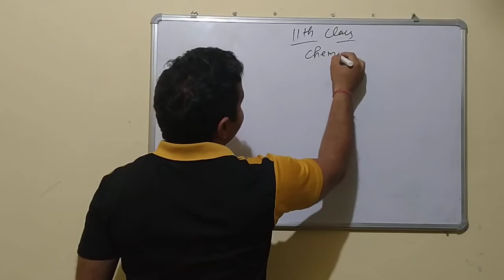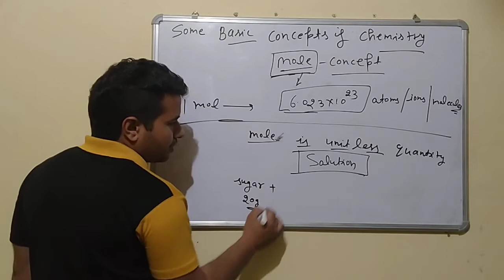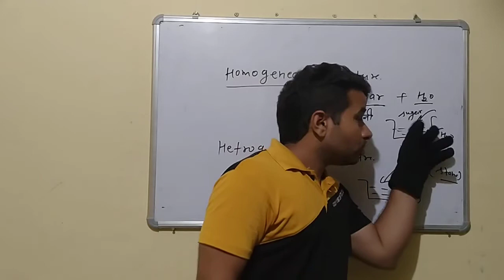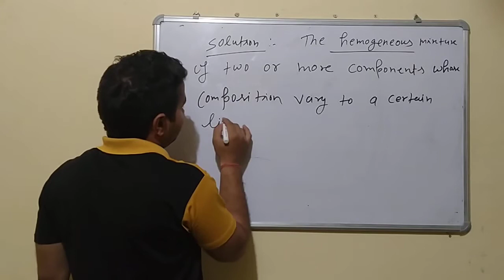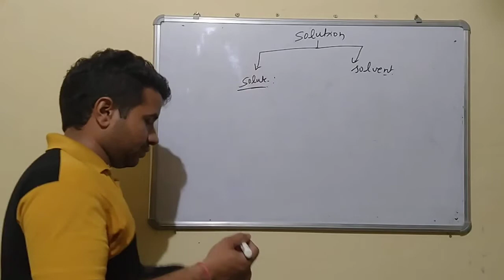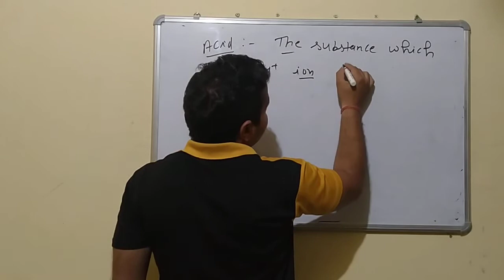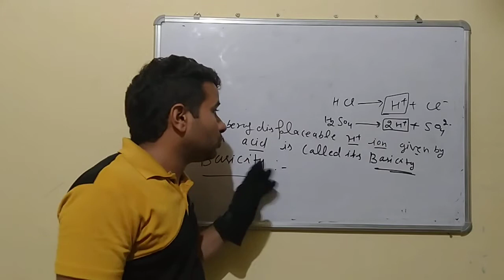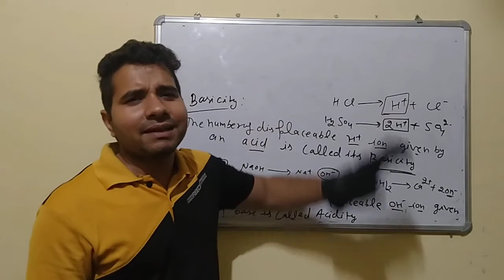CBSE Class 11: Mole Concept L1 | Chemistry by Parmod sir